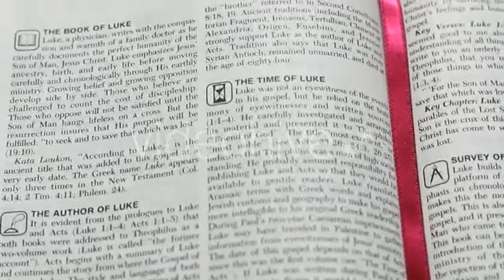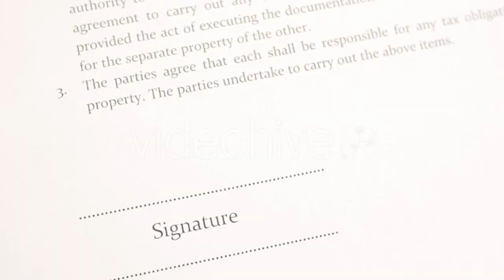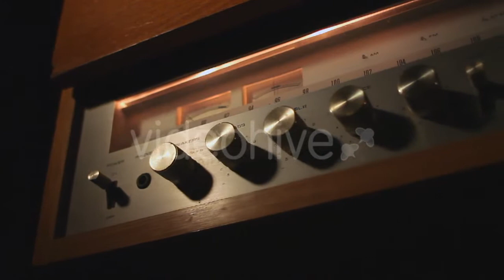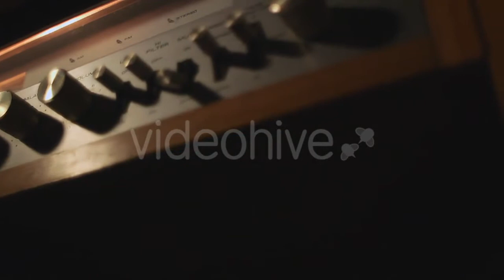Business People Working Hard Together - (business-corporate) Stock Footage | Mega Pack +40 items